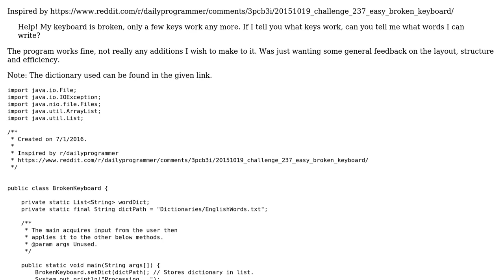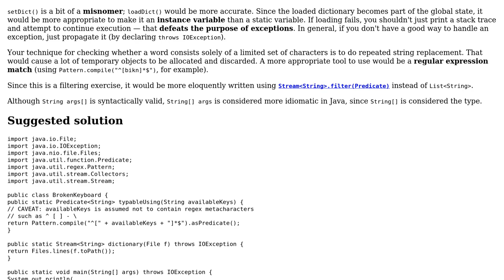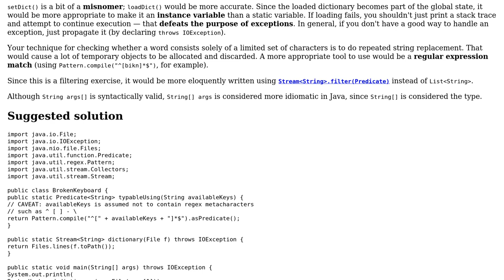Code Review: Broken keyboard challenge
With thanks & praise to God, and with thanks to the many people who have made this project possible! You are responsible for your own actions.